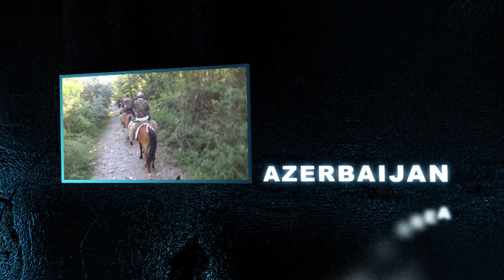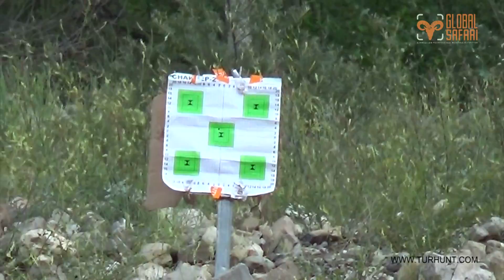Dagestan Tur hunting Azerbaijan 2015 - Ismaily AREA!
Hunting for Dagestan Tur (East Causasian Tur) in Azerbaijan Ismaily Exclusive area of Global Safari Azerbaijan